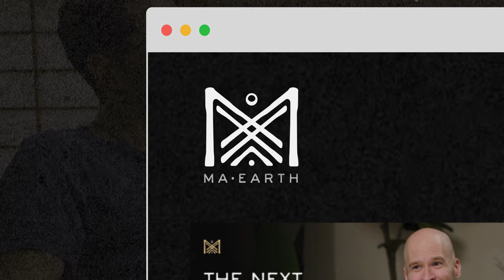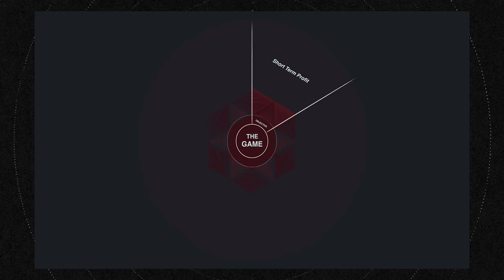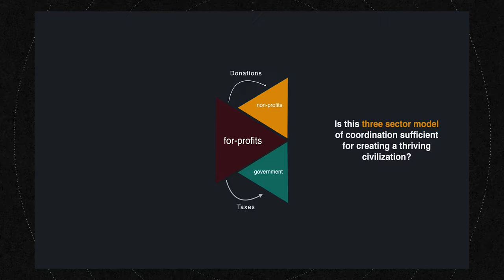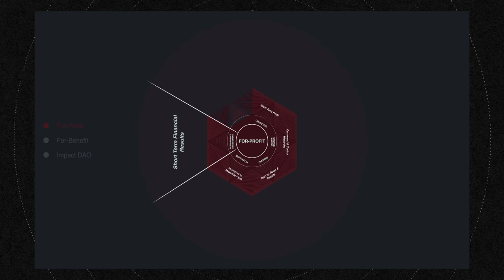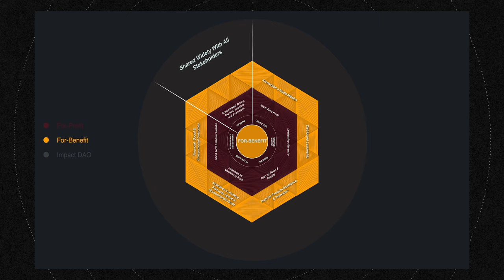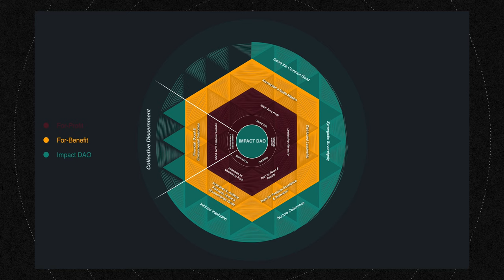Changing the Game of Coordination with Andrew Hewitt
Andrew Hewitt is a board member of Pachamama Alliance. In conversation with Matthew Monahan.

TOPICS
00:00 Intro
02:16 Summary of Andrew’s journey
06:44 About the Pachamama Alliance
08:46 GameChangers 500
10:32 Social enterprises and incentives
14:32 Six aspects of coordination
26:24 Andrew’s thoughts about web3
29:02 Relationship with capitalism
32:29 The role of legislation and policy
35:25 Different types of capital for web3
37:12 Donor Advised Funds
47:25 Incentives around philanthropic funds
51:46 Crypto DAF projects
52:42 How do we truly change the game
58:26 Andrew’s final thoughts

5 Personality Patterns book

This interview took place during a Web3 hui in New Zealand in 2023.